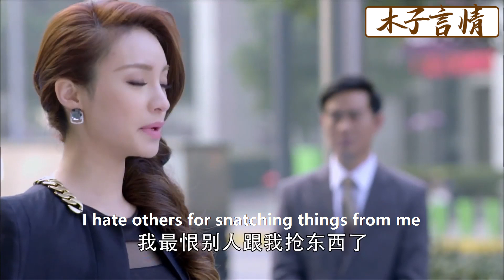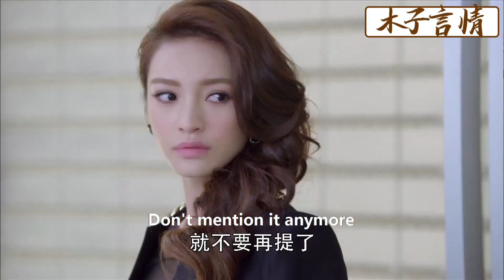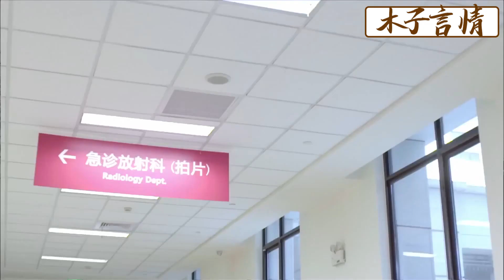離婚6年出軌丈夫才知道妻子沒有打掉孩子，看著她身旁的兒子，徹底崩潰！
LSH 1